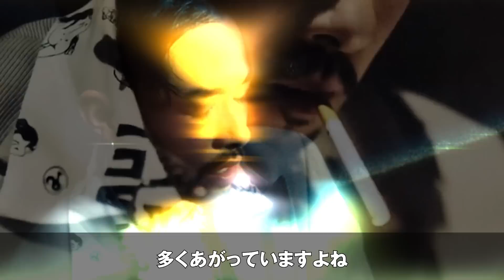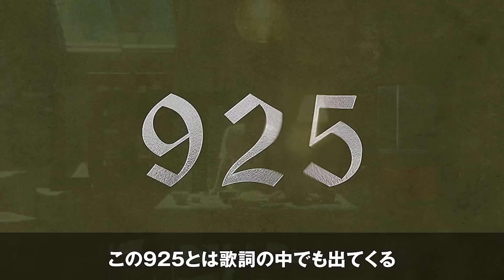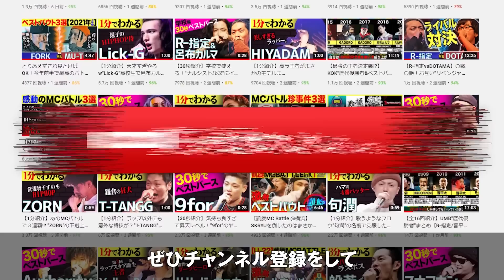【1000万回再生】歌詞が全て韻!?あのKREVAも認めた最強のライマーZORN魂の5曲!!【My life/Rep】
今回の動画では、"ZORN"紹介！

家族愛のすごいZORNさんですが、意外にも過去の家庭環境は壮絶でした

そんなZORNさんの過去とおすすめの曲を紹介するので皆さんも好きな曲があったらコメント欄で教えてください！

【今回紹介したラッパーさんの音源】

🔥ダンジョンなどの振り返り放送はAbema TVで🔥